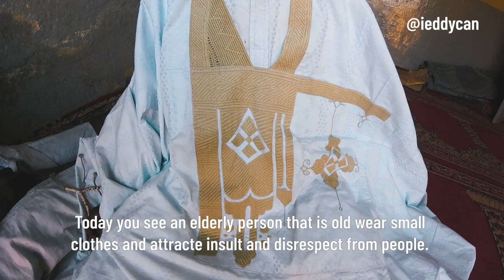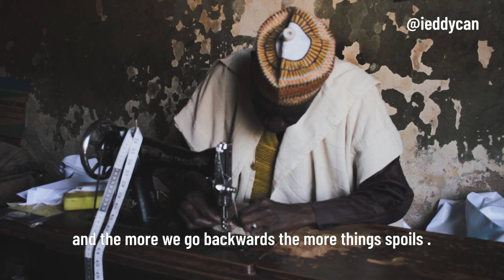Discover the Fashion Fad Sweeping Northern Nigeria: Babbar Riga!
Babbar  Riga is a garment known by various names in different ethnic groups and languages. It is called agbada in Yoruba, baban Riga in Hausa, boubou or mbubb in wolof, k'sa or gandora in Tuareg, darra'a in Maghrebi Arabic, grand boubou in various french-speaking west African countries and the English term gown.